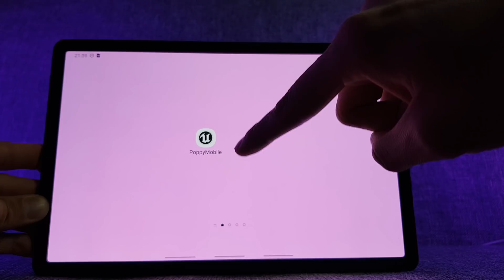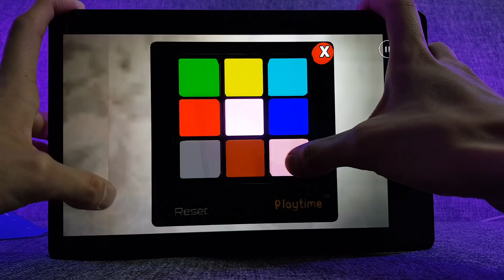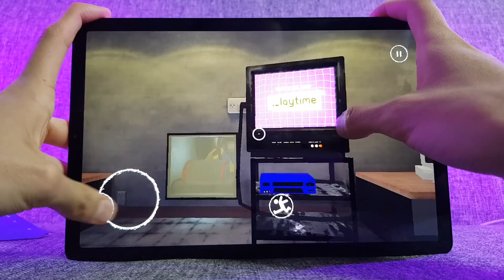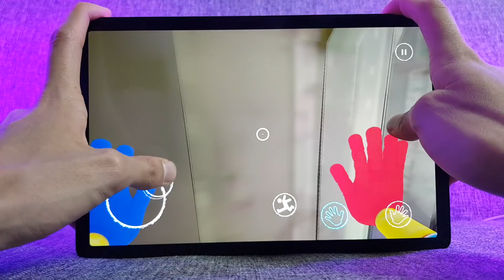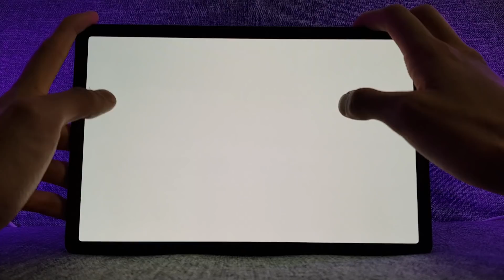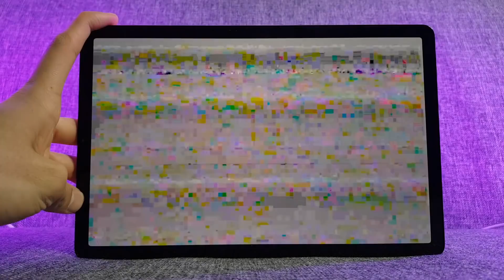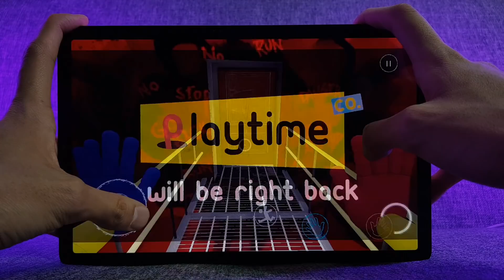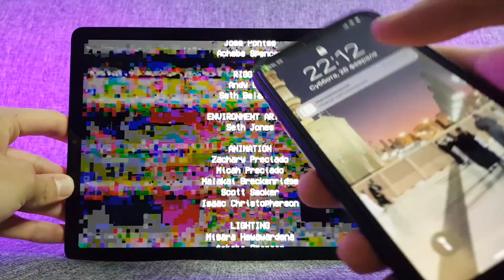ВЫШЕЛ НАСТОЯЩИЙ ПОППИ ПЛЕЙТАЙМ НА ТЕЛЕФОН - Poppy Playtime Android хагги вагги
Вышел Настоящий ВЫШЕЛ ПОППИ ПЛЕЙТАЙМ НА ТЕЛЕФОН- Poppy Playtime Android хагги вагги

Новая игра на телефон без интернета хаги ваги на андроид! убегаю от huggy wuggy